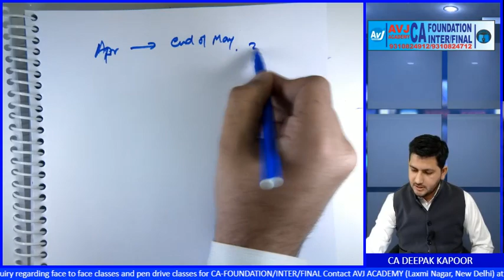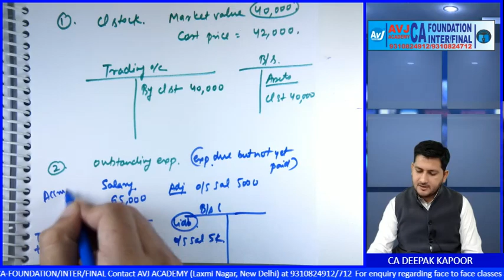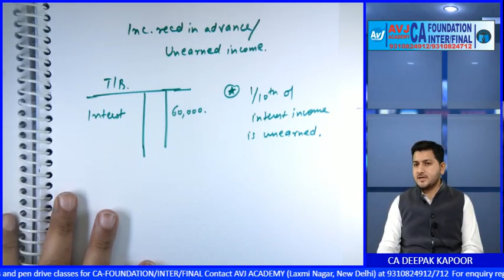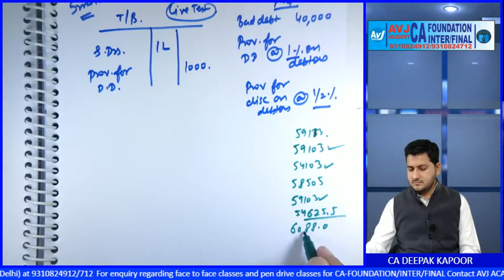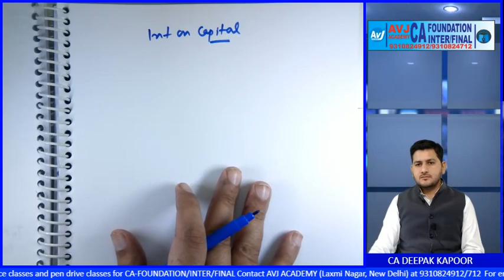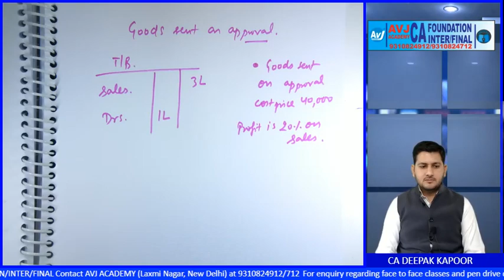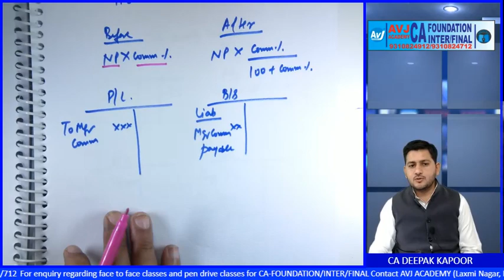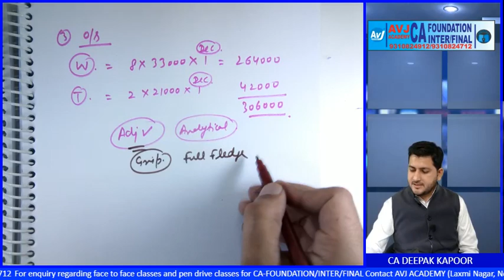CA Foundation Accounting Fast track Lecture 1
Join our telegram Channel for free notes,voice clips, charts at:
Inter-

Foundation-
CA Foundation Knowledge Portal